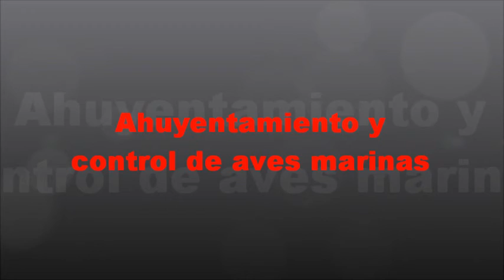Gran problema de palomas en un hotel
De viaje por Córdoba, Argentina me topé con un lugar fuertemente infestado de palomas.
Te muestro la problemática del lugar.
La mejor solución para esta situación en la colocación de redes para evitar el acceso a las zonas de anidado y la captura de las palomas para acelerar su reubicación ya que es tal la cantidad que naturalmente va a llevar años que se reubiquen fuera del edificio en cuestión.